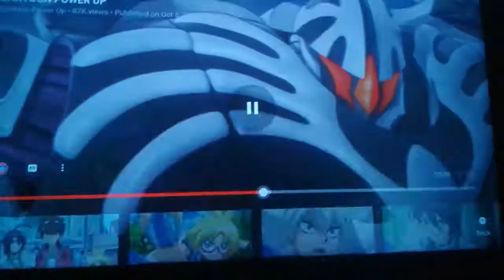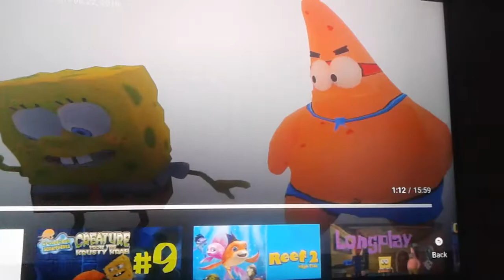The SpongeBob And Friends Movie EP 9 Part 16